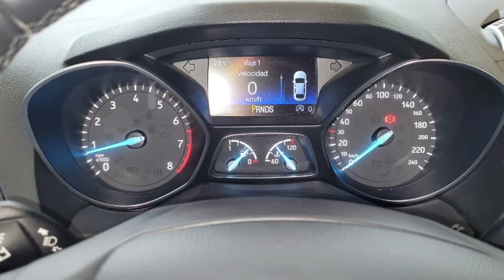LLEVA TU FORD SCAPE 2020 A CRÉDITO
Recuerda aprovechar todos nuestros planes de financiamiento en este día tan especial... Aprobación en 20 Minutos, Mas de 9 planes para financiar tu próximo vehículo.
No lo pienses tanto, adquiere tu vehículo hoy mismo y empieza a pagar a cuotas .

Vehiculos 100% financiados
Aprobación en linea en 20 minutos
Estudio de crédito en línea
Llévalo ahora y empieza a pagar en el 2023 o 2024
Crédito para : PENSIONADOS, ASALARIADOS, INDEPENDIENTES.